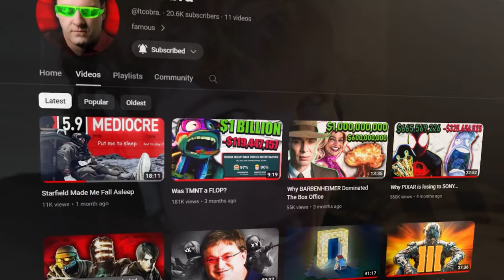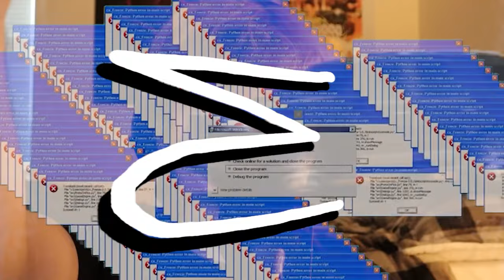Ranking EVERY Over The Garden Wall Episode From Worst to Best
Special thanks to  @McMingus  for editing the first two minutes of the video!

I, indiegenerate, react to and rank every full episode of over the garden wall on a tier list like LS Mark. I talk about the mischevious adventures of Wirt, played by Elijah Wood, and Greg and their journey into the Unknown. This show has a great ambience soundtrack and a great story, but sadly there is no news of a season two. This show aired on Cartoon Network alongside other cartoon classics such as Adventure Time, Fionna and Cake, Regular show, Steven Universe. and The Amazing World of Gumball. I wish I could make my own fan animation or art of this show.

0:00 - intro
2:08 - the old grist mill
3:51 - hard times at the huskin' bee
5:26 - schooltown follies
6:35 - songs of the dark lantern
8:01 - mad love
10:36 - lullaby in frogland
11:52 - the ringing of the bell
13:53 - babes in the woods
14:57 - into the unknown
17:23 - the unknown
19:22- final rankings/outro